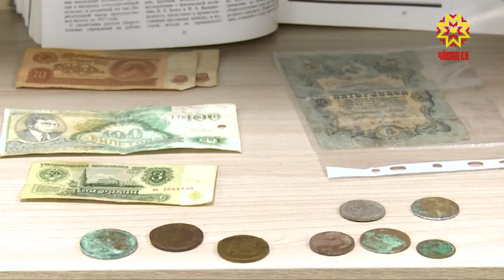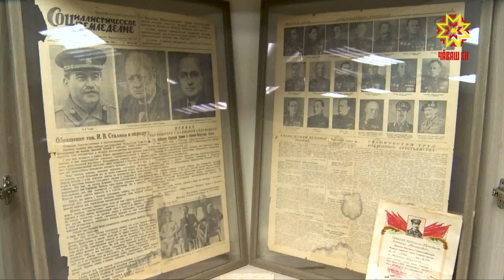Находки на помойке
Краеведческий, национальный, художественный, научный — разных музеев можно насчитать несколько сотен. Как назвать музей, который мы с нашей съемочной группой посетили в самом невероятном, как мне кажется, месте, даже не знаю, но экспонаты там действительно стоящие.